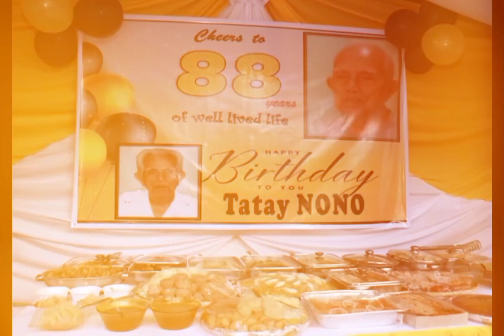Last 3 bday celebrations of my father in law